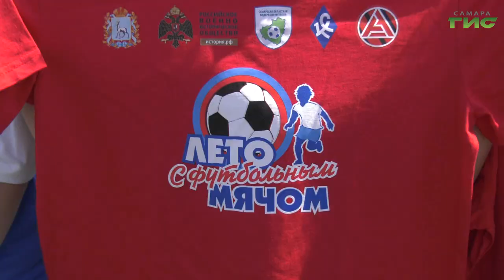В Самаре на площади Куйбышева прошел заключительный этап чемпионата "Лето с футбольном мячом"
В Самаре завершился городской этап соревнований дворовых команд "Лето с футбольным мячом". На поле площади Куйбышева встретились мальчишки и девчонки двух возрастных категорий. Подробности в нашем сюжете.